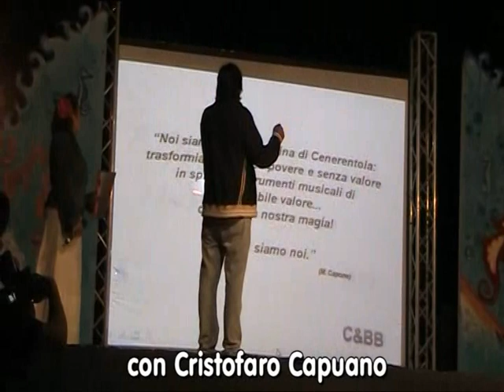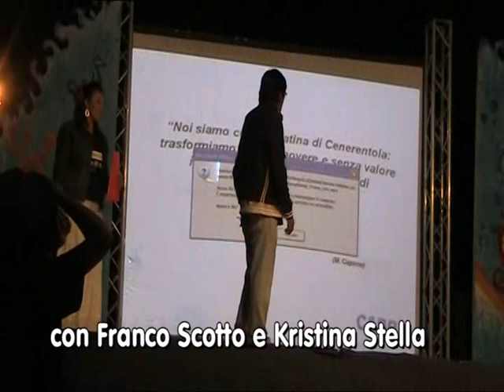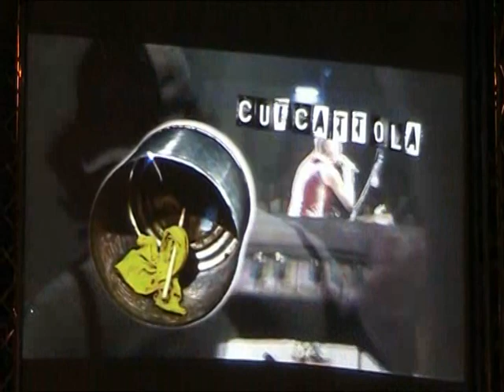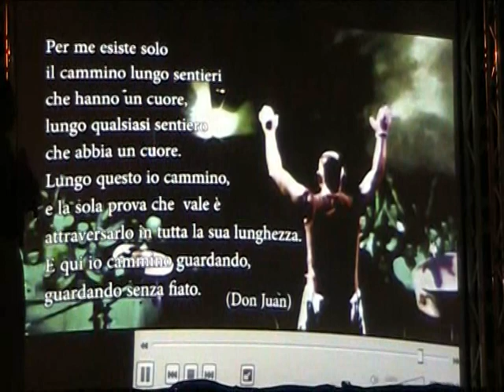MAURIZIO CAPONE e i BUNGT BANNGT-POR PON POF a MONTE DI PROCIDA per VIVI L'ESTATE.